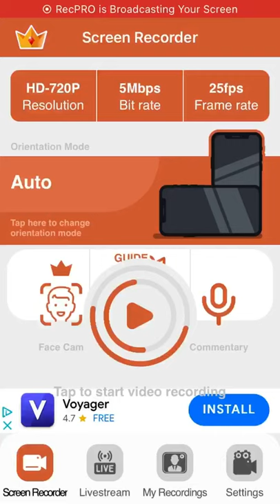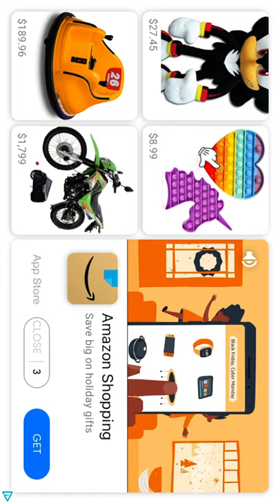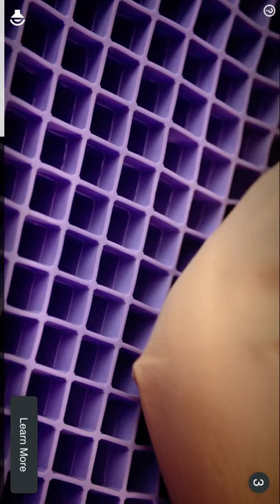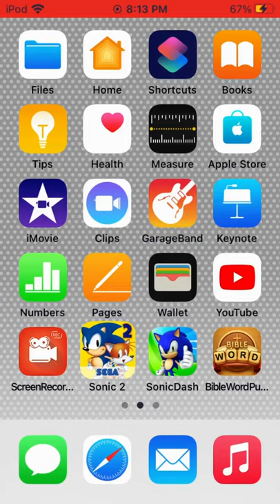The sonic 1 play through series sonic 2 episode 16 the sky Chase zone